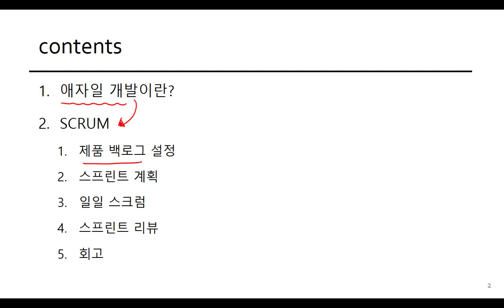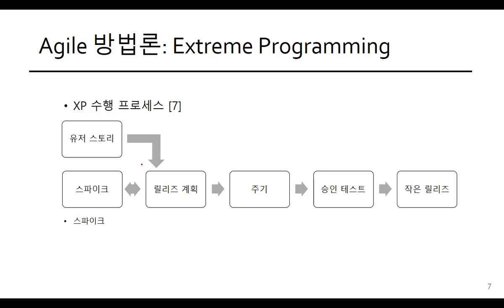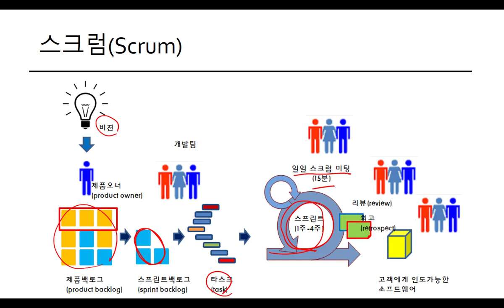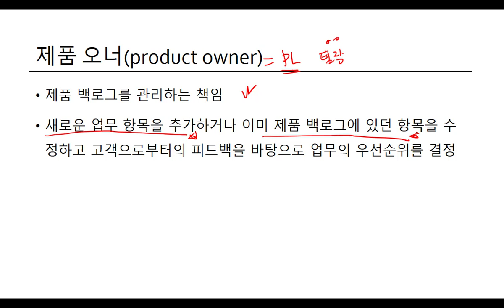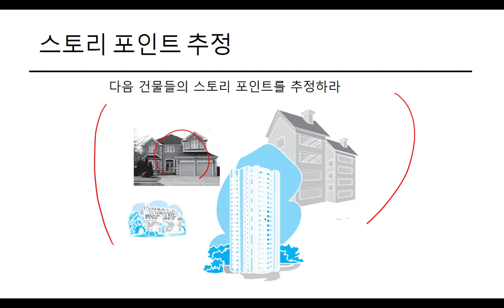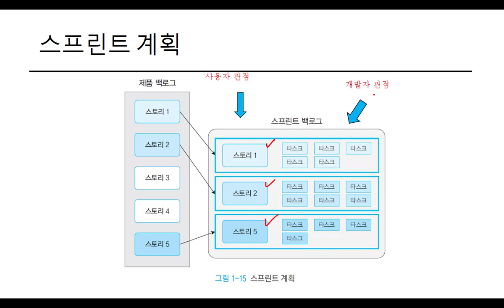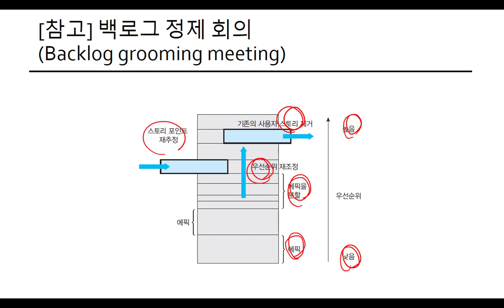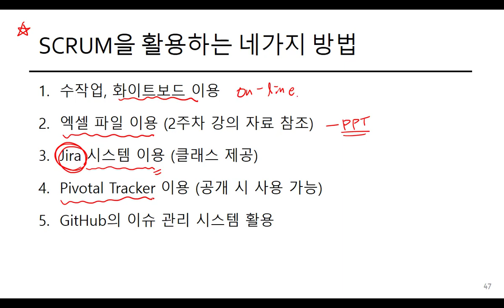gnu lee se w02 lec04 scrum v02